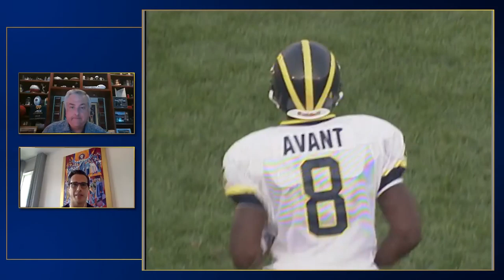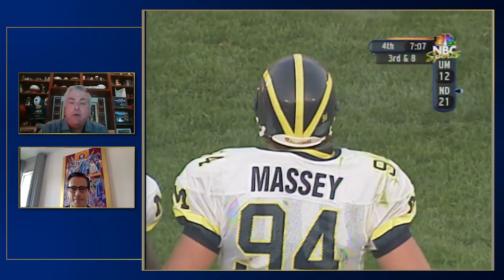NDWatchParty | Notre Dame Football vs. Michigan (2004)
Notre Dame used a stingy defense, an opportunistic offense and a key special teams play to beat Michigan 28-20.